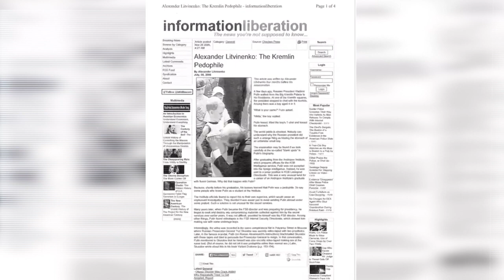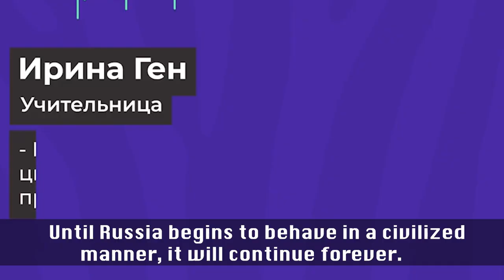Vladimir Poutine est-il pedophile ?